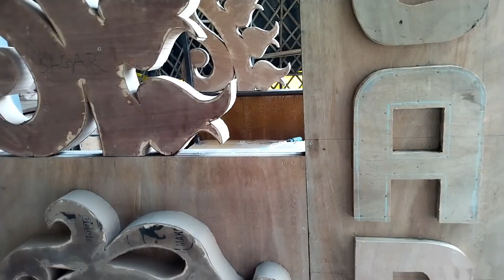January 14, 2022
हमारे यहां डीजे ट्रॉली के नए से नए मॉडल बनाए जाते हैं